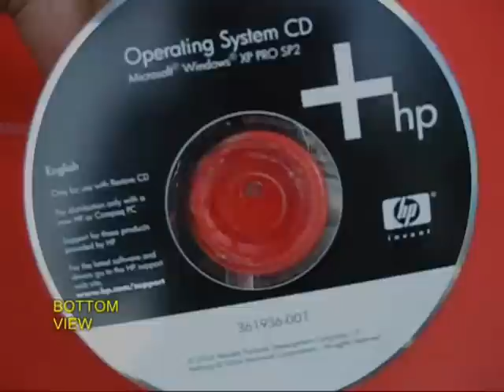BLOW AND FLOAT - TAMIL - 12MB.avi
Fix a bottle cap and a 1-meter flexi plastic pipe to an old CD. Make a hole in the bottle cap. Seal the joints with rubber adhesive. Now place the CD on a smooth surface and blow through the tube. The CD will float freely on the surface just like a Hovercraft. This work was supported by IUCAA and Tata Trust. This film was made by Ashok Rupner TATA Trust: Education is one of the key focus areas for Tata Trusts, aiming towards enabling access of quality education to the underprivileged population in India. To facilitate quality in teaching and learning of Science education through workshops, capacity building and resource creation, Tata Trusts have been supporting Muktangan Vigyan Shodhika (MVS), IUCAA's Children’s Science Centre, since inception. To know more about other initiatives of Tata Trusts, please